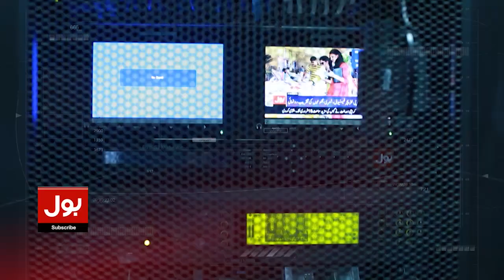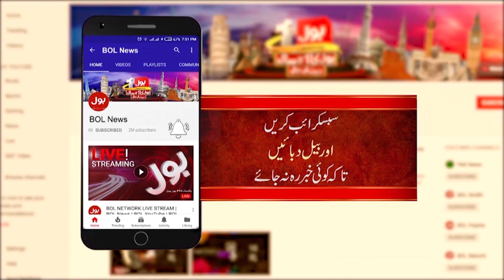PMLN And PPP Dubai Meeting Inside Story Revealed | Elections In Pakistan | Breaking News